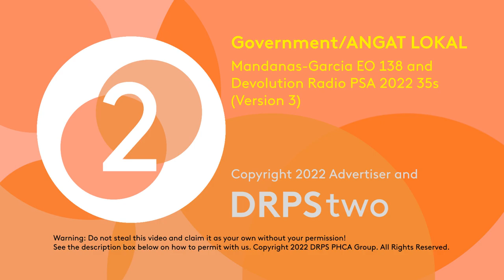Mandanas-Garcia EO 138 and Devolution Radio PSA 2022 35s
This is a Radio Public Service Ad for Mandanas-Garcia EO 138 and Devolution by ANGAT LOKAL.

DRPS Two 1566: Mandanas-Garcia EO 138 and Devolution Radio PSA 2022 35s